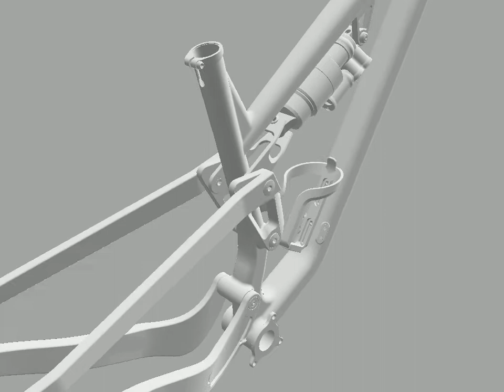AM Bike Suspension Animation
The kinematics have been redesigned to enable a bike that is both more dynamic and more comfortable during suspension travel.

this bike is an enduro platform designed above all, to go fast for extended periods of time. With faster-than-ever speed to deal with we decided to alter the geometry. Lengthened for stability, and a slacker head angle.

This means handling is not impeded and the bike feels like it has a good sense of direction. The seat angle is straightened and the offset is reduced for optimised uphill positioning regardless of whether in the saddle or on the pedals.

The stiffness of the frame is always the subject of much attention.
The use of double-row Enduro Bearings allows a more homogeneous deformation of the frame without the loss of stiffness via the bearings.

Aesthetically, the frame has evolved in depth. It's very simple, everything is new!

Notably, the sharper lines highlight improved performance.